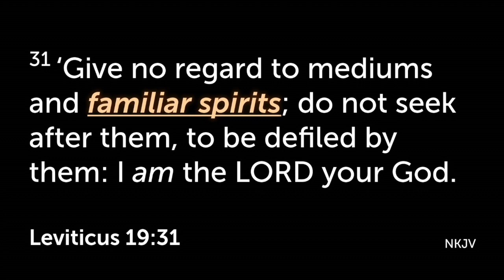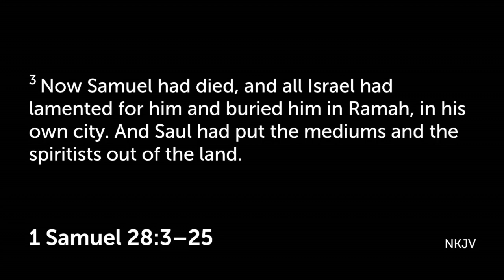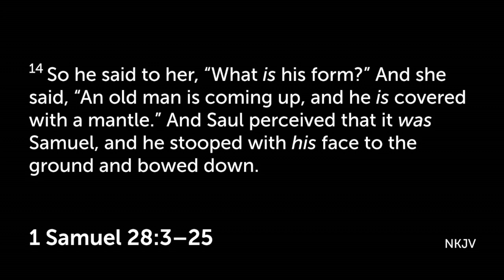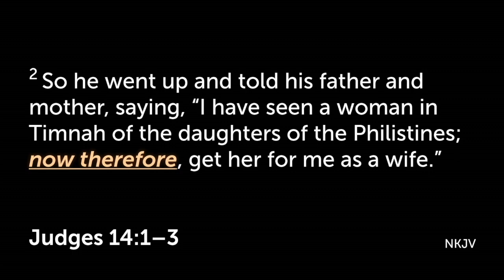11/07/23 Familiar Spirit (With English Audio) - GRC Tuesday